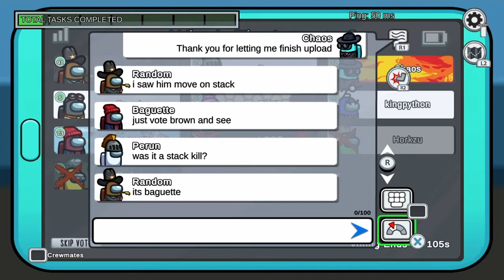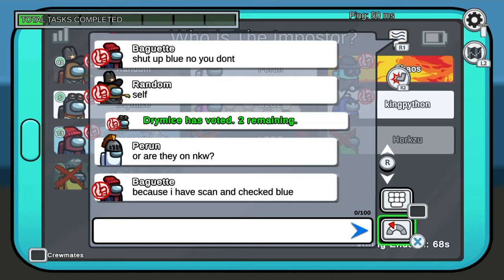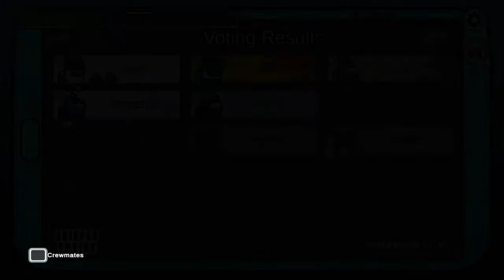Among Us, Scientist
Tasks: 1 Common, 1 Long, 3 Short
Confirm Eject: Off
Visual Tasks: Off

Scientist: 1 at 30%
Guardian Angel: 1 at 50%
Engineer: 1 at 60%
Shapeshifter: 1 at 50%